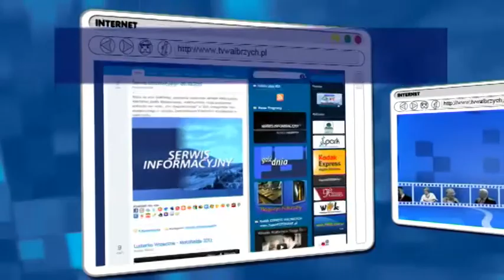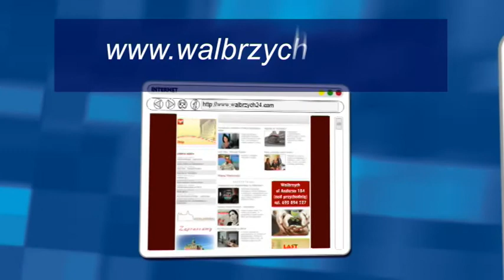Gość Dnia - Justyna Pichowicz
- Gość Dnia - Justyna Pichowicz - Telewizja Wałbrzych